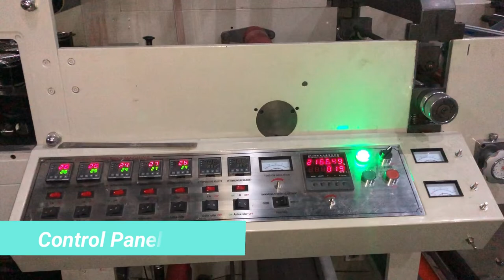Stack Flexo Printing Machine | PVC Shrink film | Adhesive Label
Stack Flexo Printing Machine is suitable for printing PVC & PET shrink film, paper, adhesive labels and aluminum foil. Флексографская печатная машина | máquina de impresión flexográfica | آلة طباعة فليكسو
WITY MACHINERY